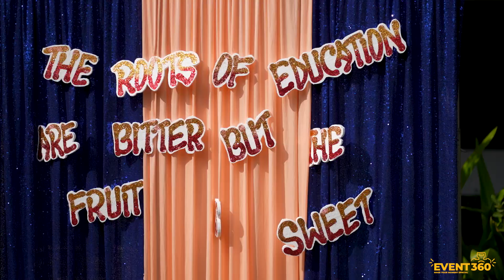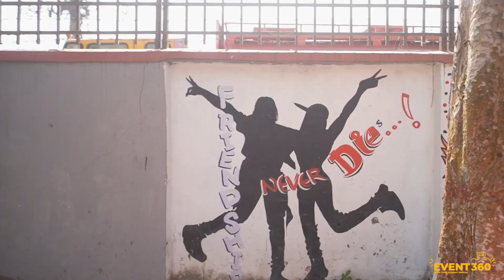Matripith - 24।। Study Ending ceremony ।। Event 360 BD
© Event 360 - ইভেন্ট থ্রি সিক্সটি